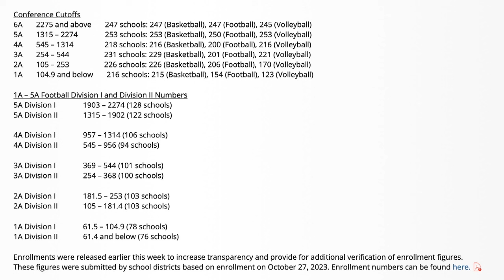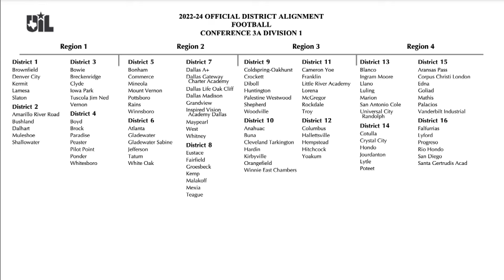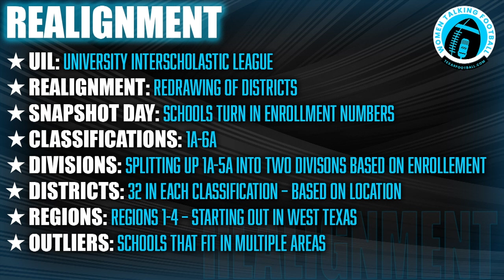WTF: How UIL Realignment Works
Classifications? Regions? Districts? UIL Realignment can be confusing so Mallory Hartley and Ashley Pickle walk you through how it all works!